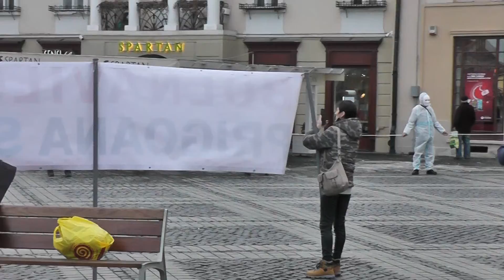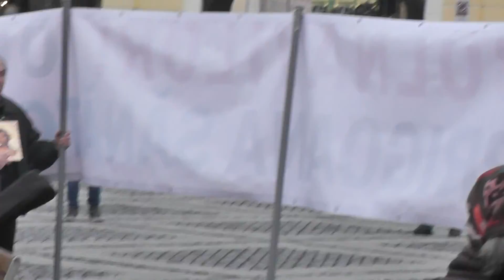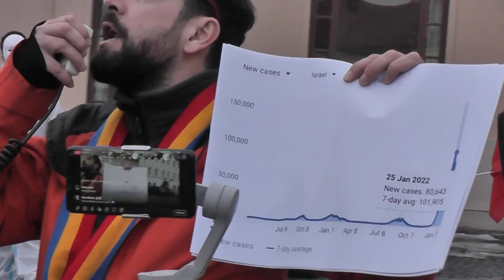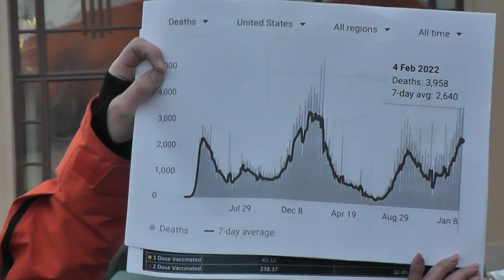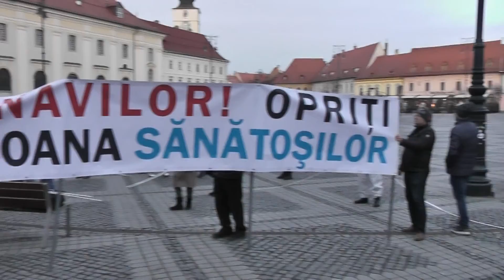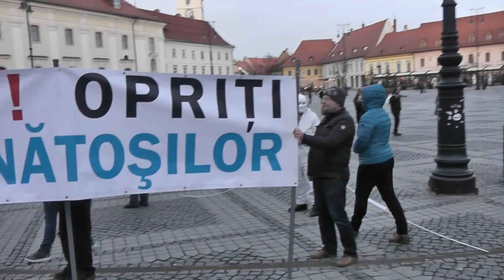Protest Anti Restricţii, Sibiu